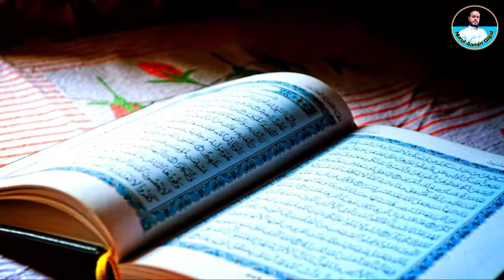লেখক ও শিল্পী__এম ডি নুরুল আমিন!! #2021 এর নতুন বাংলা গজল__📞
কবি ও শিল্পী এম ডি নুরুল আমিন এর 2021 এর নতুন বাংলা গজল! ইসরাফিল এর শৃঙ্গা বাজবে যখন. কেয়ামতের ভয়াবহতা নিয়ে একটি সম্পূর্ণ নতুন বাংলা গজল.